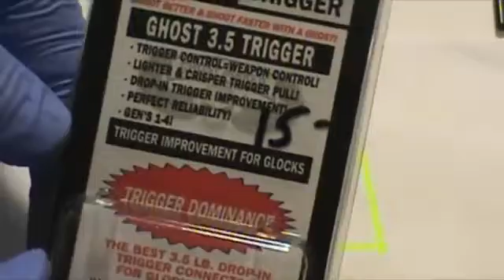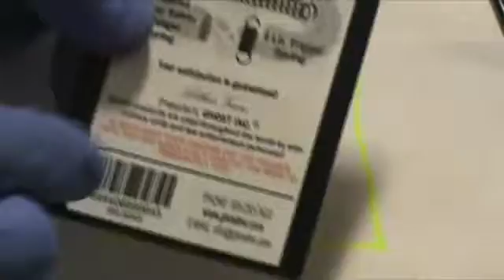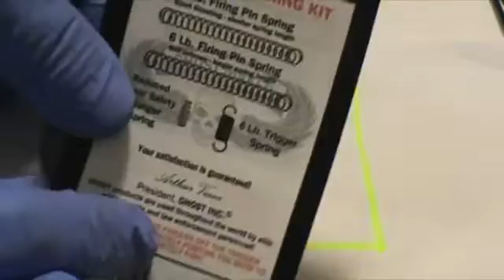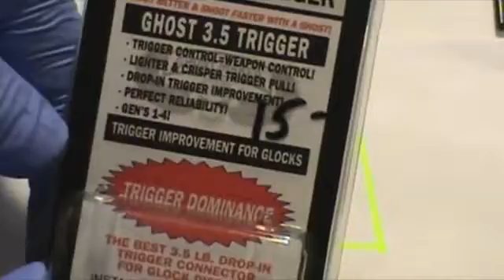Install Ghost Rocket 3.5 trigger in Glock 19 Gen 4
READ DESCRIPTION ENTIRELY PLEASE **I SAID AN ERROR DURING THE RE-ASSEMBLY PROCESS. THE EXTRACTOR DEPRESSOR PLUNGER .

This is a REVISED and edited video of the Install of the Ghost Rocket 3.5 and spring kit in a Glock 19 FDE Gen 4. This modification is being done to my wife's .

Installation video for the Ghost Complete Spring Kit made for all Glock pistols.

Installing the Ghost 3.5 LBS Trigger Connector.